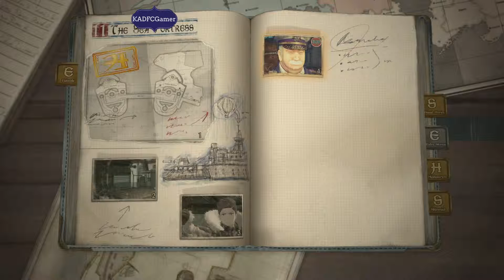Valkyria Chronicles 4 52 Triumphant Return